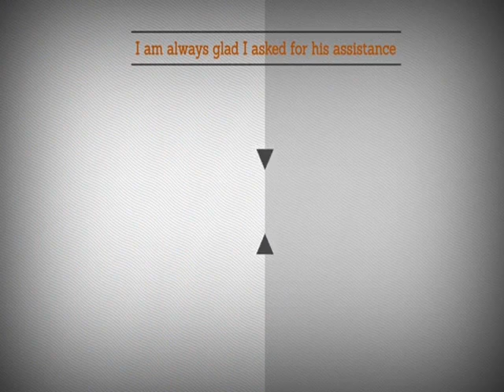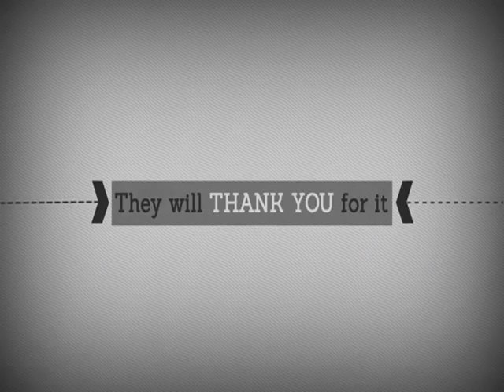Why Use a Travel Professional?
Why use a Travel Professional?   The money you can save by using an expert, knowing they have your back, and are looking out for YOUR best interests, should be reason enough!